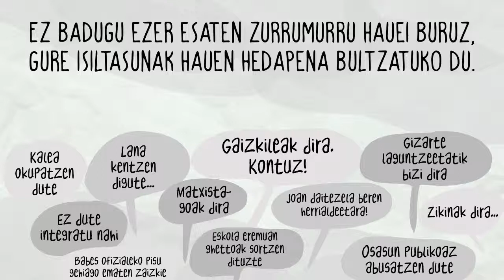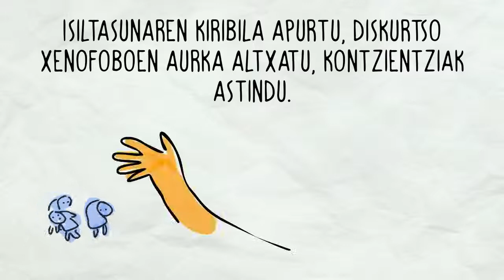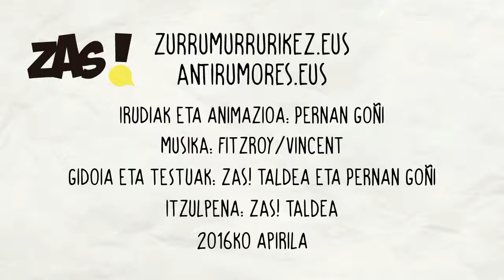Zurrumurren estrategia eta ZAS! sarearen aurkezpena modu errezean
Animazio bideo honetan Zurrumurruen aurkako Estrategia eta ZAS! zer diren azaltzen da. Bi ekimen horiek, Europan garatzen ari den eraldaketa sozialaren aldeko sentsibilizazio eta ekintza proiektuaren baitan daude. Jarduera berritzaile eta parte-hartzaileen bitartez, herritarrak inplikatu, pentsamolde kritikoa sustatu, eta agenda polítiko eta sozialean eragitea dute helburu.

Un video de animación para entender de forma sencilla qué es la Estrategia Antirumor y la red ZAS! Ambas forman parte de un proyecto de sensibilización y acción para la transformación social que se está desarrollando a nivel europeo. Pretenden, a través de acciones innovadoras y participativas, implicar a un amplio número de agentes, promover el pensamiento crítico e influir en la agenda política y social.